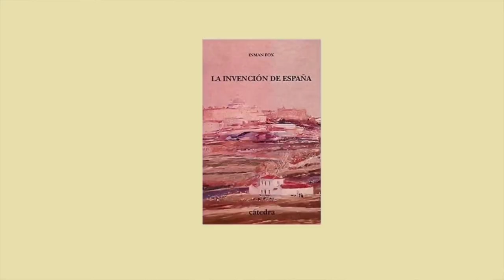La España de Galdós | Charlas con Germán Gullón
Durante el siglo XIX se desarrolló una idea de lo que era España. Nuestros grandes pintores de la segunda mitad, Eduardo Rosales, Emilio Sala y Antonio Gisbert, hicieron cuadros enormes de los momentos esenciales de nuestra historia. Galdós hizo lo mismo en los episodios nacionales. Cuando los pintores abandonen la pintura histórica por el impresionismo, Sorollismo, Galdós en las novelas contemporáneas ofrecerá una imagen de la España laica nacida en la Revolución de 1868. Sobre esa España democrática reflejada en la obra galdosiana hablará Germán Gullón en esta charla.